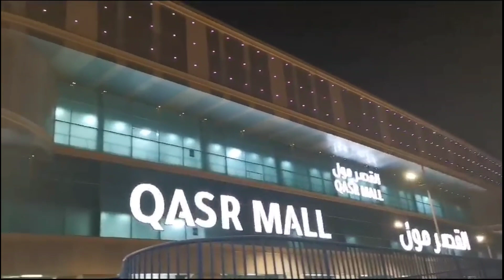QASR MALL | MALL IN RIYADH |KSA# shopping mall vlog#cookingwithshaba